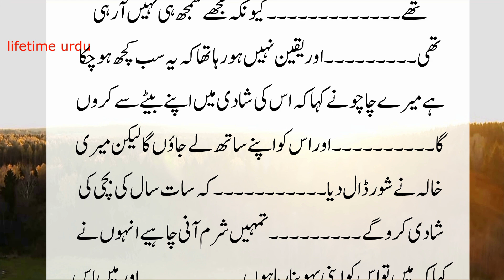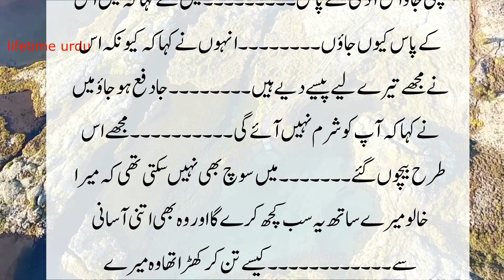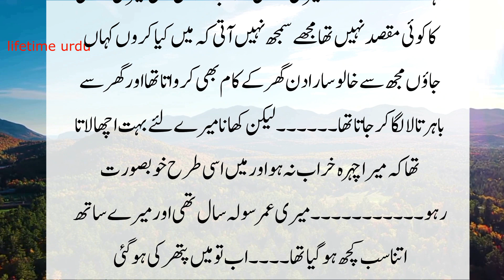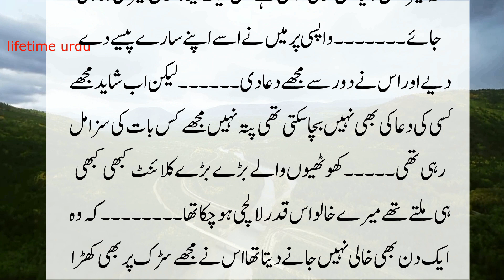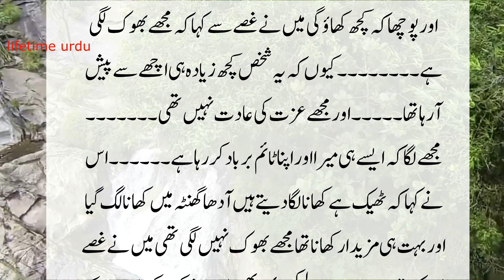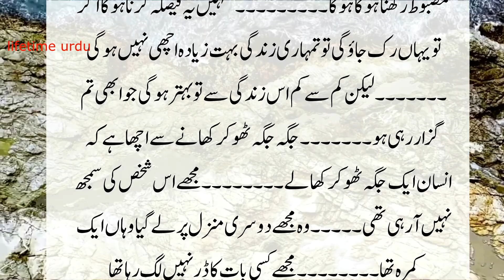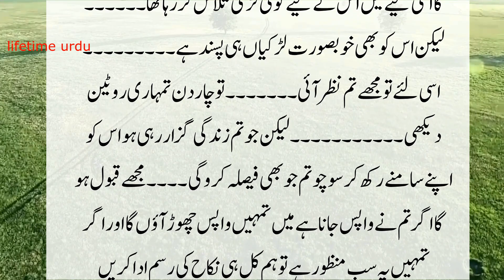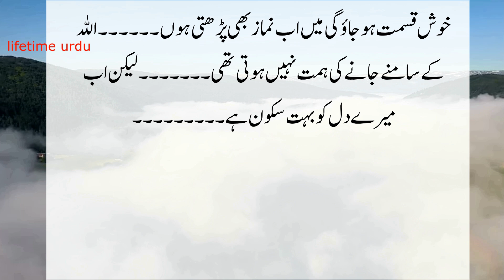My uncle turned out to be very cruel person, he used to make me stand at the signal to sell my body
Lifetime urdu brings real life based true stories in Urdu to its audience. These Urdu Moral Stories give a life time lesson to audience which can help them make a better world together.